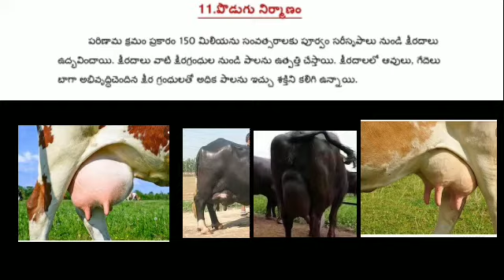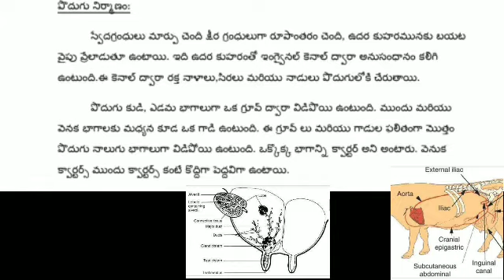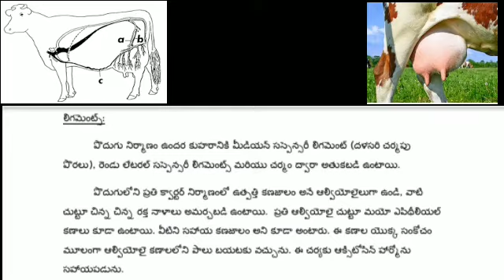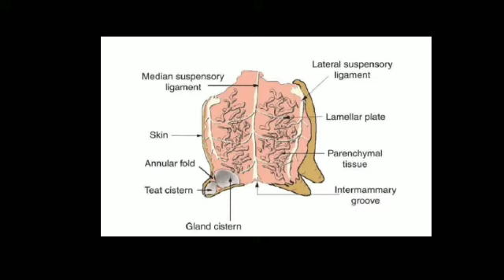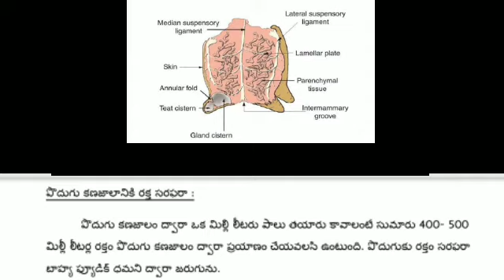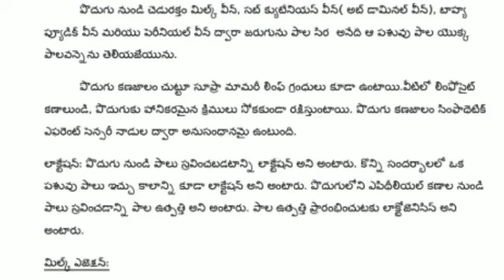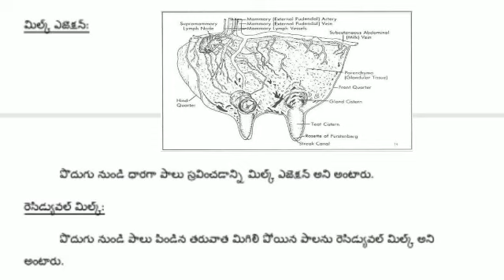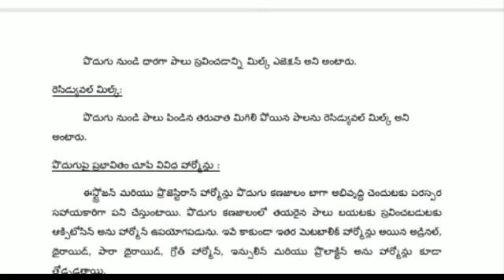ANATOMY AND PHYSILOGY OF UDDER